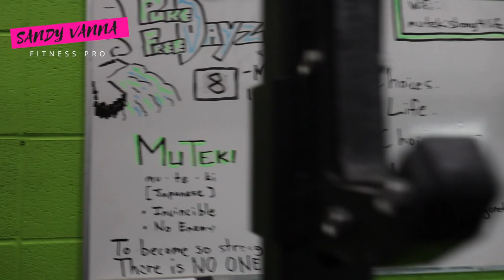🏹50 SHADES OF SANDY⚔️ | CHANGE IS 🔑 | 🧜🏽‍♀️ S.V.F 🧜🏽‍♀️ VLOG #10